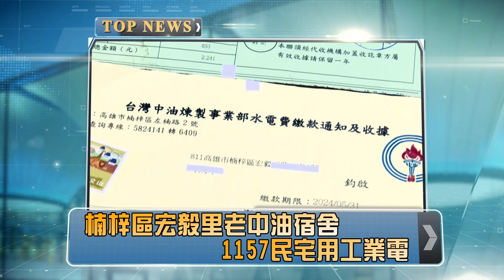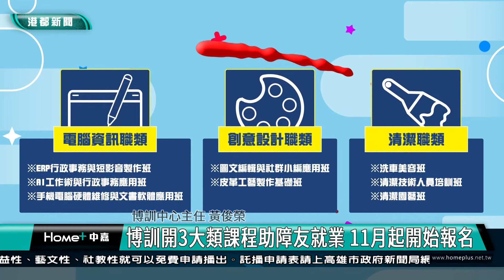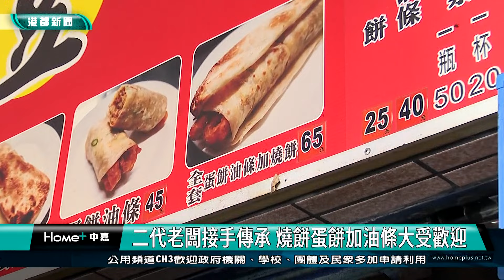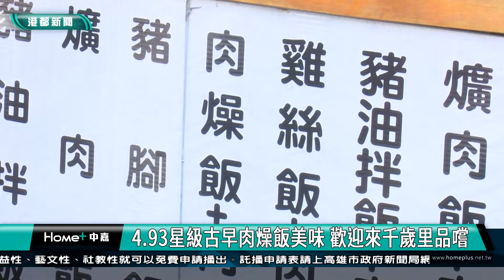【港都新聞】| 1131016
1131016【港都新聞】高雄都會台
00:00 開始
00:11 焦點
01:13 台積電效應楠梓人口增多 北高雄缺風雨球場
04:07 老中油宿舍 楠梓區宏毅里1157民宅用工業電
08:50 風災連假破紀錄 議員籲妥善校園與課程進度
11:59 文化園區慘遭風災侵損 議員籲加速修繕復園
15:59 車站第一環圈開發 市府核定國光車站都更案
18:48 翠華路拓寬停車格塗銷 登山客抱怨無處停車
21:28 搶救三塊厝百年老樹 盼延續地方情感與記憶
24:30 上半年房市表現亮眼 第三季始房價漲勢減緩
27:23 政府推廣新青安 銀行貸款水位滿購屋需考量
30:48 搭上輕軌人潮 博訓中心114年課程營業中
33:46 用愛陪伴失智婆婆 林淑華獲高雄市孝行楷模
38:20 激推全套早點 自製白鐵烤爐做出獨特口感
40:48 里長推薦古早味肉燥飯 評價4星擄獲老饕心
43:21 生活訊息
43:43 end